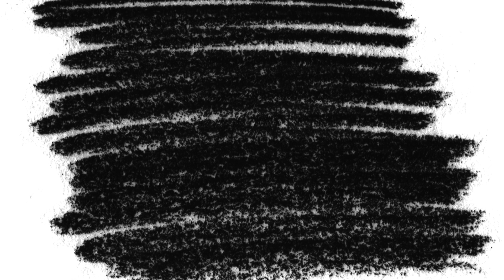Rêver du noir en Islam: interprétation, signification et symbolisme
La couleur noire occupe une place à la fois mystérieuse et importante dans la tradition onirique islamique. Bien qu'associée à des notions comme le deuil ou la tristesse dans certaines lectures, la couleur noire recèle des significations plus complexes et nuancées. Cet article explore la symbolique du noir dans les rêves en Islam, propose des interprétations selon différents contextes, et souligne son importance dans la vie spirituelle.
Symbolisme du noir en Islam
Dans l'Islam, la couleur noire est souvent liée à des dimensions positives et spirituelles :
La Kaaba: La Kaaba, le lieu le plus saint de l'Islam situé à La Mecque, est recouverte d'un tissu noir, la kiswah. Ce vêtement symbolise à la fois la protection divine et la grandeur du Créateur.
Pureté et Prestige: Historiquement, le noir était la couleur du manteau du prophète Mohammed (paix et bénédictions sur lui). Cela conférait au noir un statut de prestige, d'élégance et de pureté.
Mystère et Majesté: Le noir est également lié au mystère de la création et à la majesté divine. Il reflète une profondeur spirituelle et invite à se tourner vers l'intériorité et la transcendance.
Interprétation des rêves impliquant le noir
Rêver de la couleur noire peut avoir plusieurs significations en fonction des éléments spécifiques du rêve et du contexte :
Épreuve ou obstacle: Le noir peut symboliser une difficulté passagère, une épreuve surmontée ou à venir. Il représente alors un défi spirituel, incitant à la résilience et à l'introspection.
Secret ou révélation: Le noir peut aussi faire référence à une zone d'ombre dans la vie du rêveur, un secret à découvrir ou une vérité cachée qui se révélera.
Deuil ou tristesse: Dans certains contextes, le noir peut incarner un état de mélancolie, de deuil ou de regret suite à une perte ou une déception.
Richesse et pouvoir: Traditionnellement, le noir en Islam est aussi associé à la prospérité, à la richesse et parfois, au pouvoir.
Exemples de rêve avec du noir et interprétations possibles
Rêver d'un ciel noir: Voir un ciel d'un noir profond peut représenter un poids psychologique, des angoisses ou une période d'incertitude quant à l'avenir.
Rêver d'un vêtement noir: Porter un vêtement noir peut suggérer une recherche de reconnaissance, un désir d'être pris au sérieux, ou un besoin de se protéger des énergies négatives.
Rêver d'une maison noire: Une maison noire dans un rêve peut évoquer le mystère, une part de la personnalité du rêveur encore inexplorée, ou éventuellement, des secrets de famille.
Rêver d'une écriture noire: Voir du texte écrit en noir peut signifier une information importante, un avertissement ou un message que le rêveur cherche à déchiffrer.
L'importance des détails et du contexte
Il est important de noter que dans l'Islam, l'interprétation des rêves est une science nuancée, basée sur le contexte spécifique et la vie du rêveur. Les symboles n'ont pas de sens univoques et immuables. Il est donc crucial de considérer la symbolique du noir dans l'Islam, mais aussi l'ensemble des éléments du rêve, les émotions ressenties et les associations mentales propres au rêveur.
Conclusion
Plus qu'une simple couleur, le noir dans la tradition onirique islamique recèle des significations riches et profondes. Rêver du noir implique de s'interroger sur les zones d'ombres et de lumière de sa propre existence, de chercher la guidance spirituelle et d'explorer la complexité de l'âme humaine. Si vous souhaitez approfondir la signification de vos rêves, n'hésitez pas à vous inscrire à notre chaîne pour bénéficier de conseils réguliers.